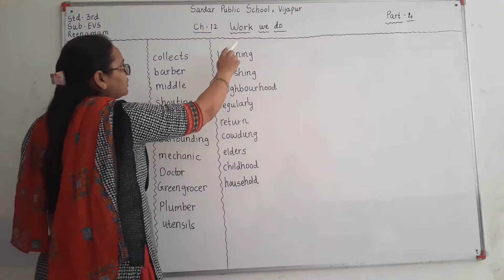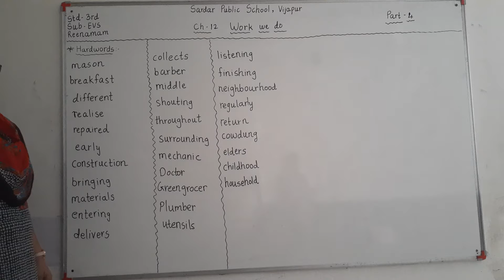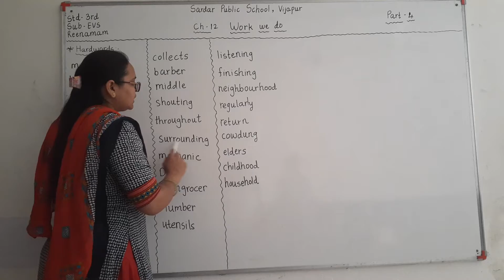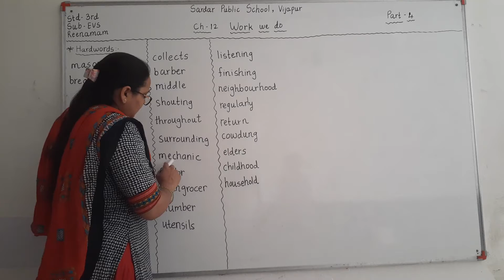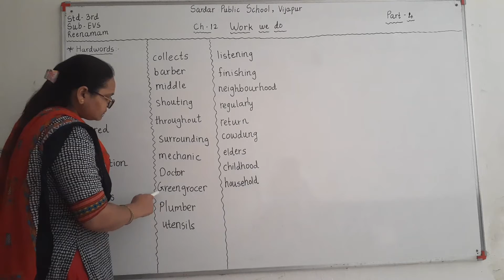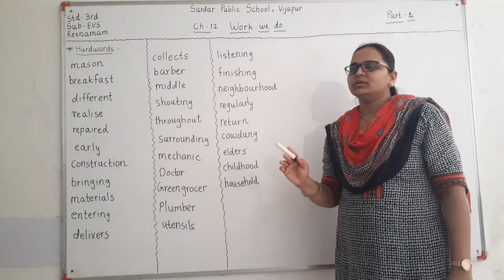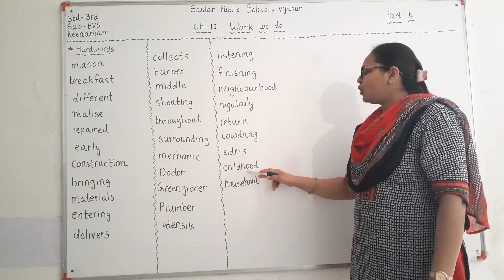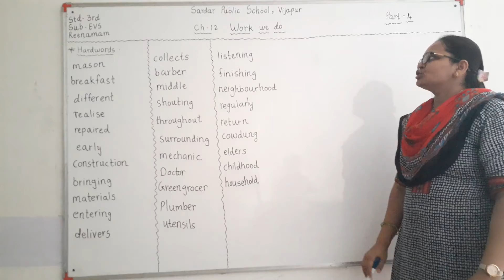std3 evs englishmedium ch12 part4(REENA MAM)